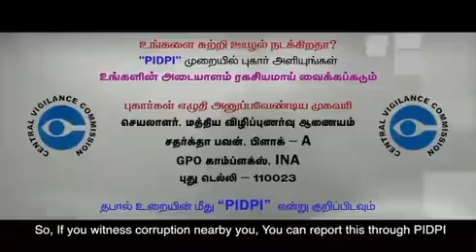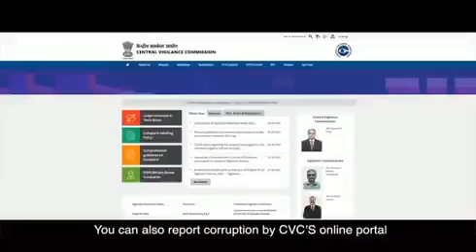PIDPI ஊழல் லஞ்சம் புகார் அளிக்க தொடர்பு கொள்ளவும்